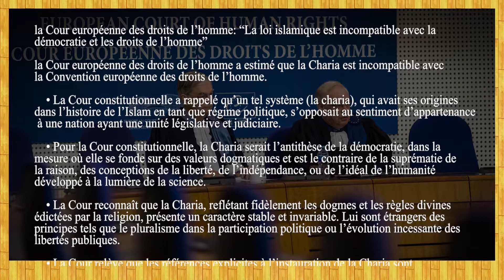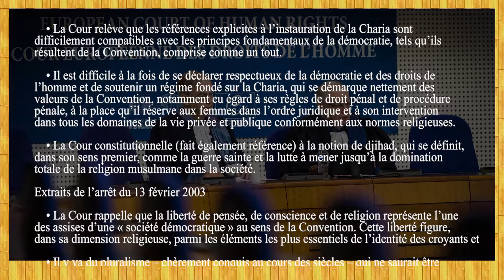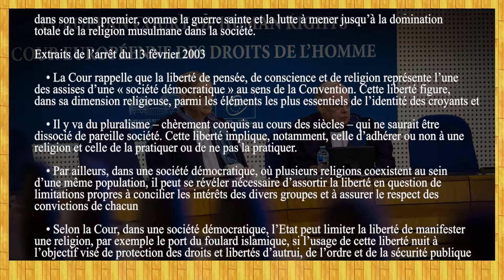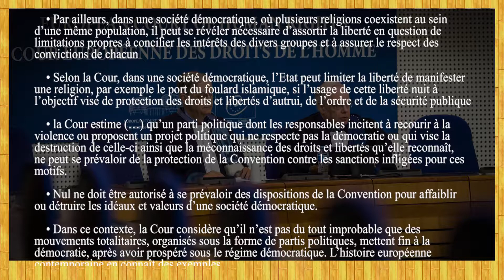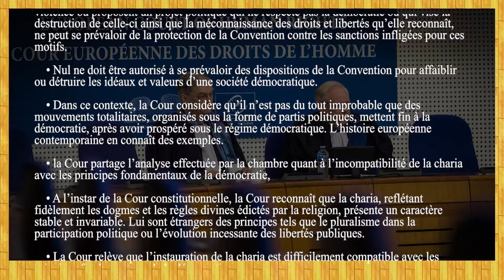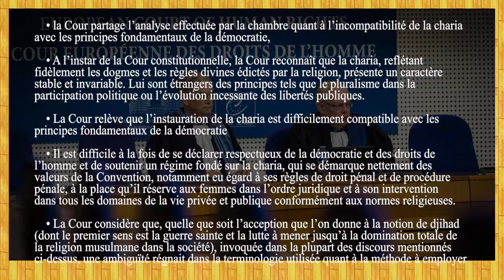l'islam est-il compatible avec les droits de l'homme ?